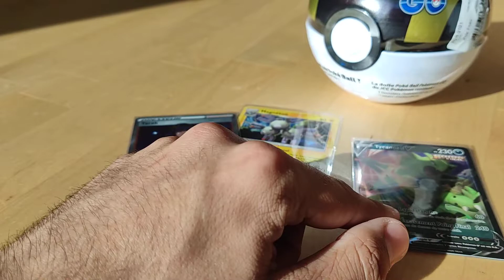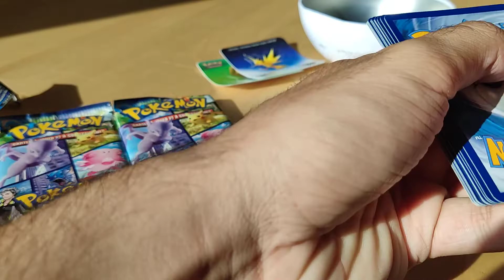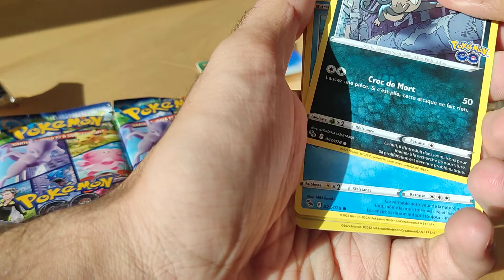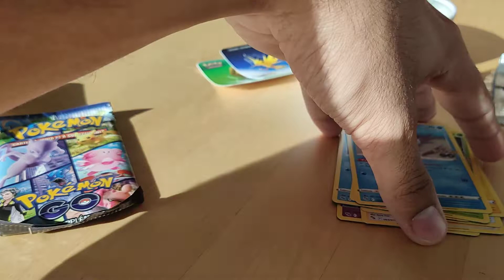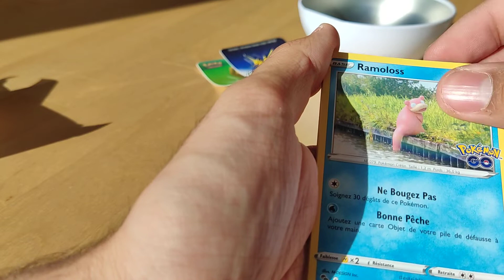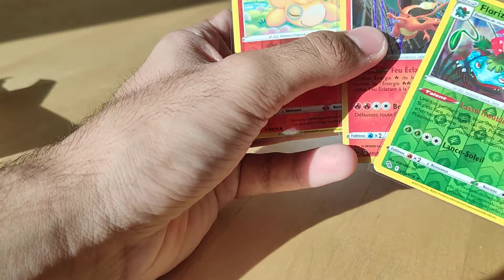l'hyperball pas super... Ouverture d'une pokeball Pokémon go